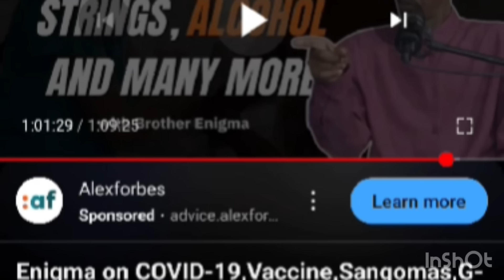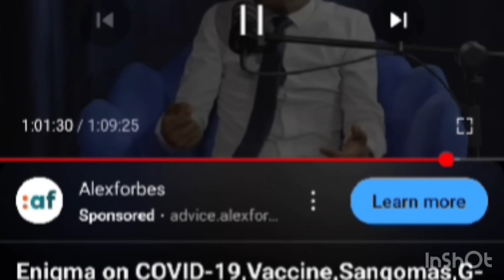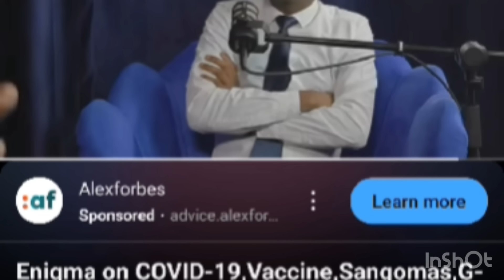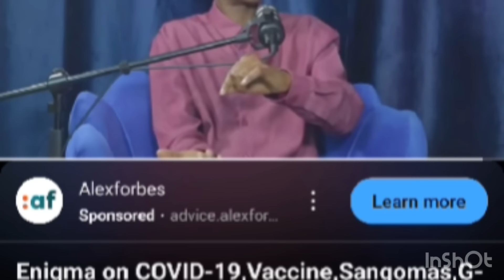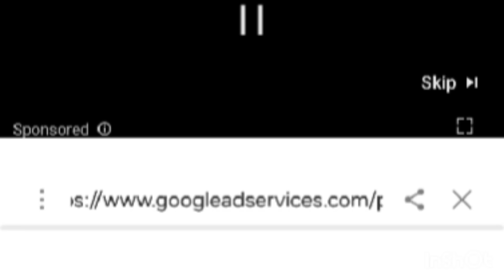Brother Enigma Xposes More deadly Secrets of Prophet Mboro & Prophet Bushiri